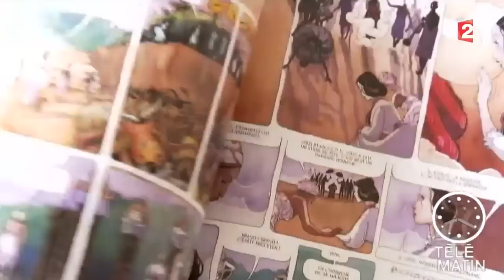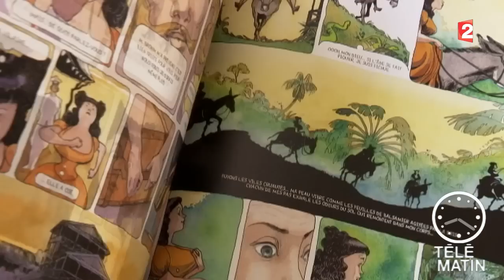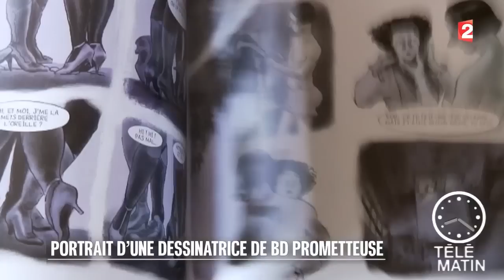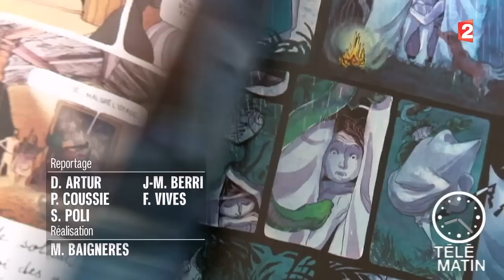Ils arrivent : Portrait d’un auteur de BD prometteur - 2015/08/12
Chloé Cruchaudet est une dessinatrice et une scénariste à part dans le paysage de la bande-dessinée